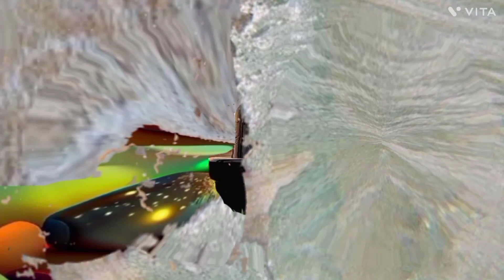मीन राशि अक्तूबर 2023 | meen rashi octuber 2023| vedic astro life